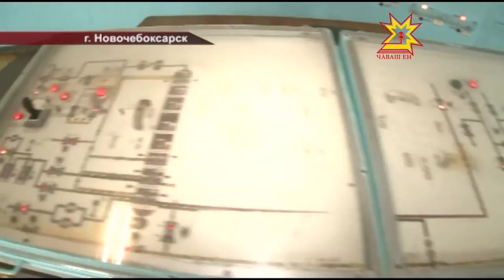Михаил Игнатьев посетил "Химпром"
Тридцатого августа Новочебоксарску исполнится пятьдесят пять лет. В этом году юбилей отметили и на крупнейшем предприятии города-спутника  - «Химпроме». Накануне  там побывал временно исполняющий обязанности Главы республики. Михаила Игнатьева интересовали вопросы соблюдения безопасности на стратегическом объекте. Что показали руководителю региона?